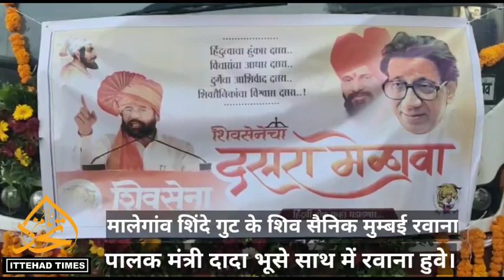Dada bhuse ki sena Mumbai key liye nikal padi ।